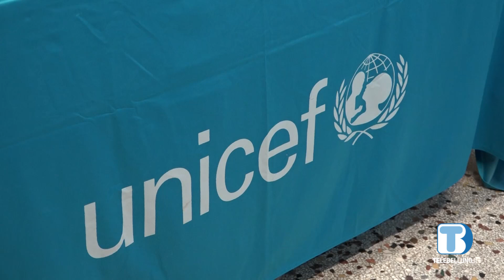Belluno incentiva il volontariato, sabato 28 in piazza dei Martiri focus sulle associazioni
Il comune capoluogo celebra il volontariato locale e le tante associazioni presenti sul territorio. Sabato 28 settembre piazza dei Martiri ospiterà una vera e propria giornata di promozione delle associazioni stesse, impreziosita da concerti e momenti di intrattenimento per tutta la famiglia.